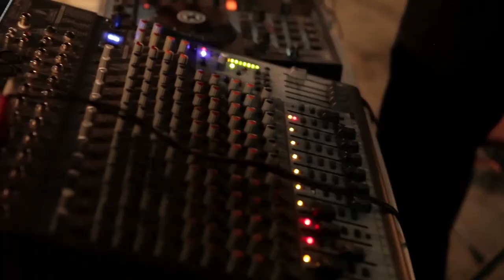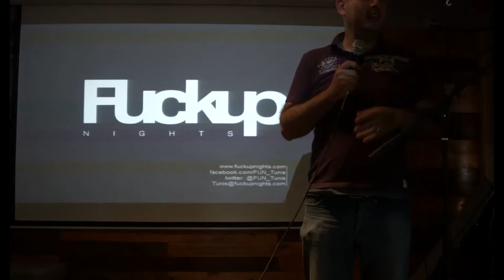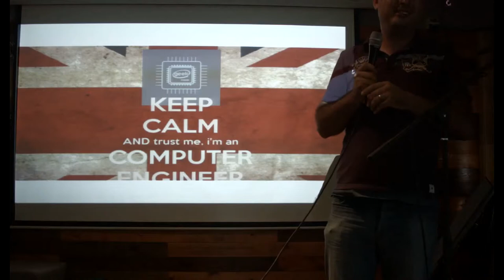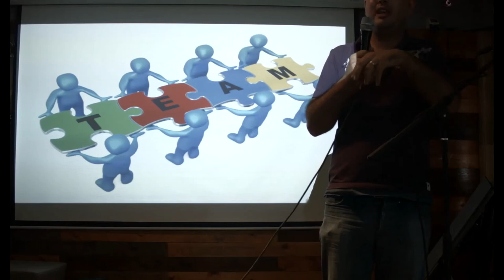Ahmed Jerbi FUNTunis Vol 001